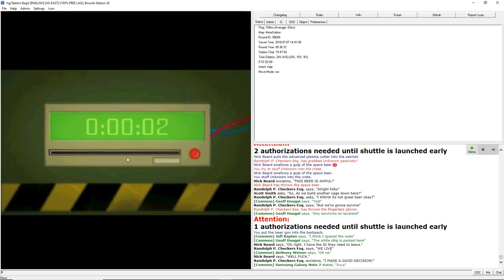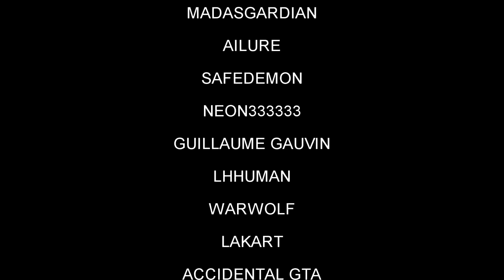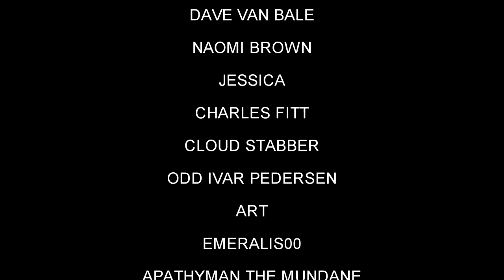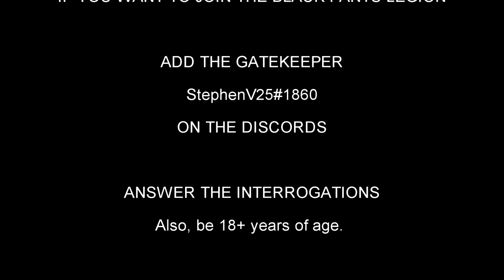SPACE STATION 13: Cargo rage cage, acquisitions, and evacuations